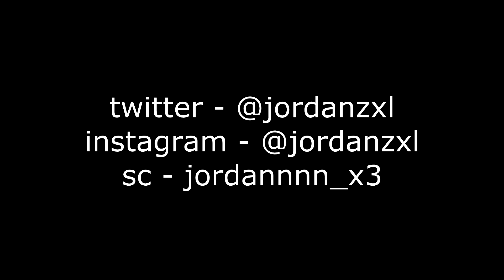HOW TO DRESS LIKE A CHEESER!! 🔥 • DRESS LIKE A GOAT!! • NBA 2K17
• Ignore (Tags)
Stage Glitch
Best Jumpshot
Ante - Up
Best Ankle Breakers
NBA 2k17 shoot everyone Instant legend 5 mascot glitch kevin hart